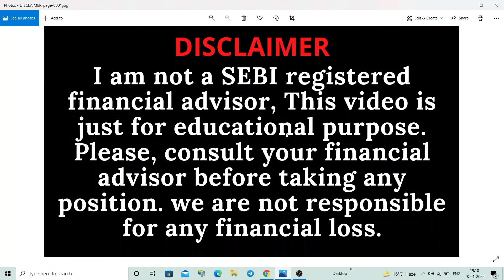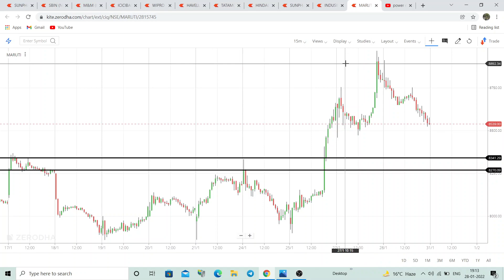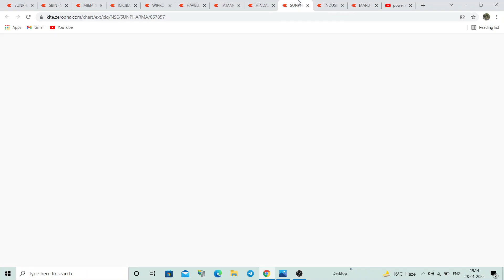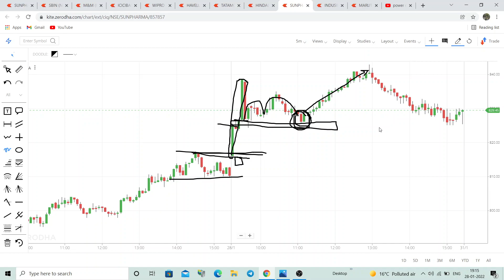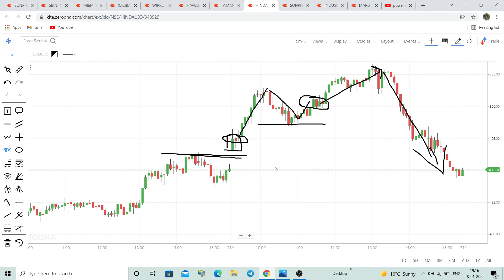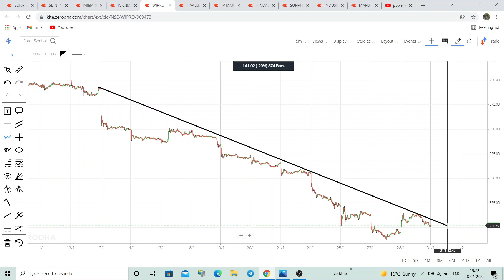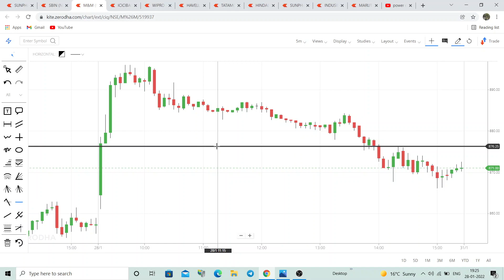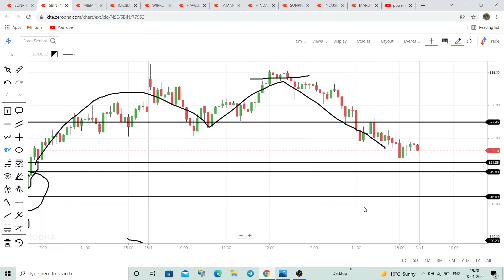INTRADAY STOCKS FOR TOMORROW | INTRADAY STOCKS TO TRADE TOMORROW | STOCKS FOR TOMORROW 31 JANUARY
Stocks for tomorrow - 31 JANUARY 2022